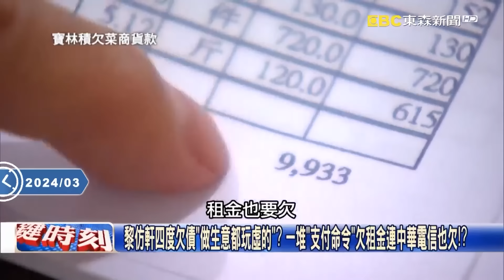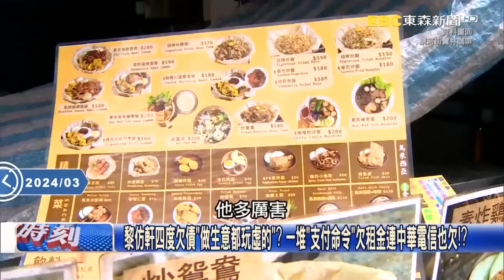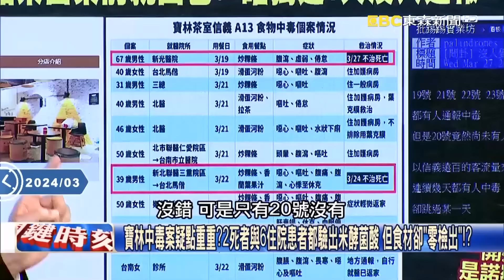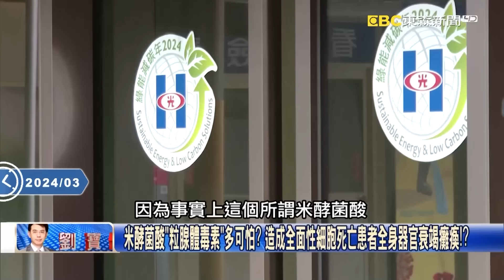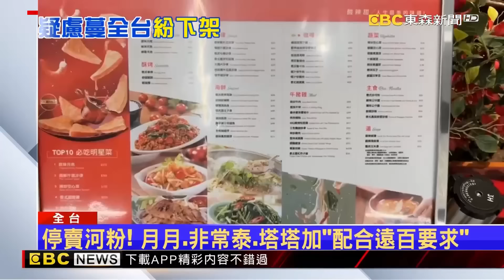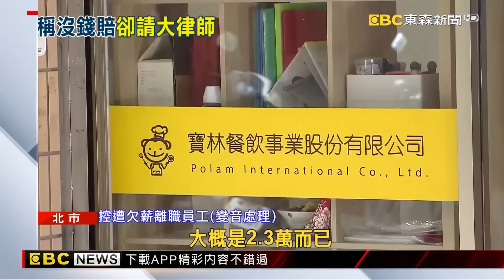【寶林茶室案】寶林黎仿軒「王牌大律師」劉上銘多厲害？ 讓撞死兩人的富少徒刑從2年4個月驟變1年2個月！【關鍵時刻】@ebcCTime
寶林茶室中毒案再升溫受害著增到21人 檢驗含死者共8人都驗出「米酵菌酸」！？
真的是台灣首例！ 寶林茶室中毒案2名死者「驗出米酵菌酸」…來源成謎待釐清！
到底是劇毒還是巨量？ 死者食用後七天經葉克膜搶救…竟還能驗得到米酵菌酸！
黎仿軒態度差很大？昨天一副大爺樣…今天鞠躬又道歉！ 林：王牌律師教得好！？
「王牌大律師」劉上銘多厲害？ 讓撞死兩人的富少徒刑從2年4個月驟變1年2個月！
寶林茶室受害者恐求償無望？ 黎仿軒稱負債沒錢賠卻砸重金請「王牌大律師」！？
黎仿軒四度欠債「做生意都玩虛的」？ 一堆「支付命令」欠租金連中華電信也欠！？
做生意靠「送沙嗲」網路瘋狂洗流量？ 寶林茶室評價4.6星下面留言卻一堆罵！？
寶林茶室中毒風暴遠百也遭質疑… 林裕豐：引進店家到底有沒有實際查核過！？
寶林中毒案疑點重重？2死者與6住院患者都驗出米酵菌酸 但食材卻「零檢出」！？
確定了！台灣首次驗出「米酵菌酸」… 黃世聰：但是到底麼進來的仍舊是個謎呀！
米酵菌酸「粒腺體毒素」多可怕？ 造成全面性細胞死亡患者全身器官衰竭癱瘓！？
寶林案兩死者解剖都檢出「米酵菌酸」！ 高大成：這個問題我認為是汙染造成！？
日本「大福事件」釀千人中毒奪44命！ 麵粉遭老鼠屎汙染加日曬造成細菌孳生！
寶林茶室中毒風暴汙染源到底是什麼？ 高大成：從國外移入的話代誌卡大條！？
米酵菌酸毒性強致命率高！ 食用後七天還經葉克膜搶救…竟還能驗得到毒素！

【寶林茶室案】不只木耳.椰子！醫曝「大雜燴料理」小心「米酵菌酸」
【寶林茶室案】寶林食安風暴！粿條河粉「難保存」別冰超過3天
【寶林茶室案】炒粿條「恐慌效應」發酵！ 北埔粄條店業者嘆客人少2/3
【寶林茶室案】怕！婚宴會館急換粿條菜色 遠百旗下「全禁河粉」
【寶林茶室案】沒錢賠償？黎仿軒稱負債 卻砸大錢請王牌大律師
【寶林茶室案】寶林食安延燒！北市食安官今稽查遠百信義A13
【寶林茶室案】寶林案2死5命危！負責人黎仿軒北檢應訊 鞠躬道歉
【寶林茶室案】寶林中毒案台北市+3例 4重症持續惡化
【寶林茶室案】「寶林風暴」柯酸螺絲鎖緊點 蔣反擊：團隊不鬆懈持續轉動